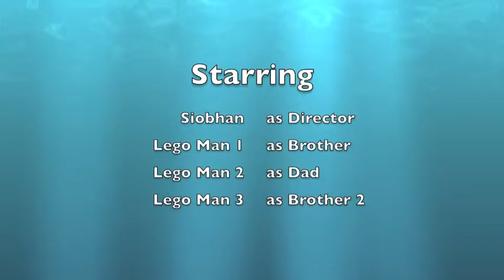The Value of Friendship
As part of the transition project in conjunction with William Parker School in Daventry Siobhan created an animation based on the Olympic Value of Friendship